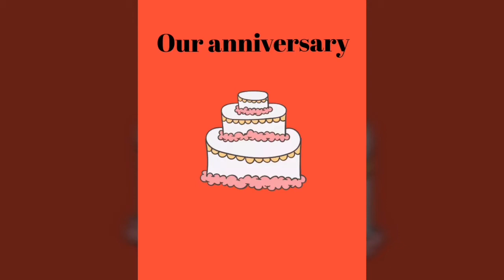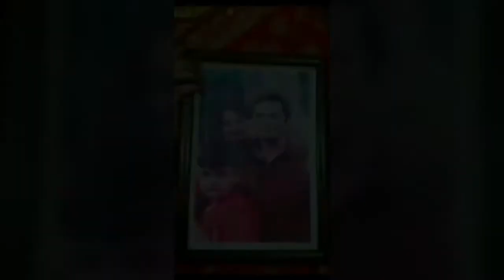Our 19th Anniversary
ভিডিও টা দেখাৱ জন্য সৰাইকে অনেক ধন্যৰাদ ৷ শুধু আপনেৱা পাশে থাকলেই হবে ৷ আৱ ভিডিও টা যদি ভালো লাগে তাহলে লাইক দিবেন শেয়াৱ কৱবেন আৱ কমেন্ট কৱে জানাবেন ভিডিও টা কেমন লাগলো ৷ আৱ Next ভিডিও গুলো পেতে channel টা subscribe কৱবেন ৷ সৰাই ভালো থাকবেন, সুস্থ থাকবেন ৷